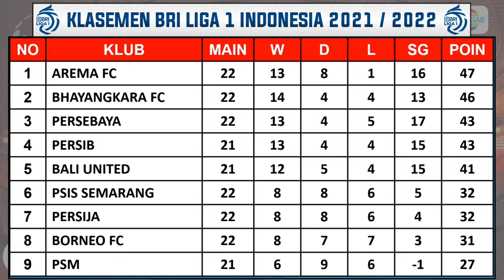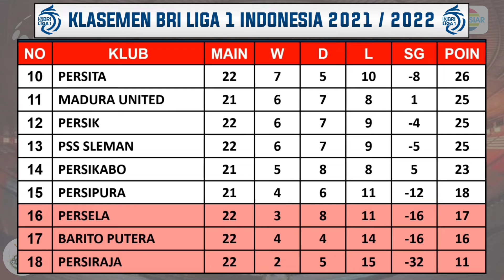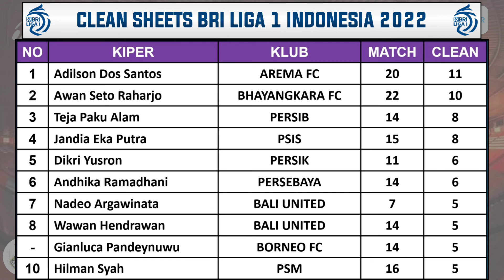Jadwal Liga 1 Hari Ini - Persikabo VS Bali United - Klasemen BRI Liga 1 2022 Terbaru - Pekan Ke 22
Hasil Liga 1 Hari Ini - PSIS VS Persebaya - Klasemen BRI Liga 1 2022 Terbaru - Pekan Ke 22

Hasil PSIS VS Persebaya

Pertandingan liga 1 indonesia akan di siarkan secara langsung oleh Indosiar, Aplikasi Video Dan Ochannel selaku Official Partner BRI Liga 1 2021/2022

Hasil liga 1 Indonesia Pekan 22 Minggu 30 Januari 2022 Live Ochannel / Indosiar
PERSIJA VS PERSIRAJA 0-1

Hasil liga 1 Indonesia Pekan 22 Minggu Selasa 1 Februari 2022 Live Ochannel / Indosiar
PERSIPURA VS MADURA UNITED TUNDA
BHAYANGKARA VS BARITO PUTERA 2-1
PERSELA VS AREMA FC 0-1

Hasil liga 1 Indonesia Pekan 22 Rabu 2 Februari 2022 Live Ochannel / Indosiar
PERSITA VS BORNEO FC
PSS VS PERSIK
PSM VS PERSIB
PSIS VS PERSEBAYA

Jadwal liga 1 Indonesia Pekan 22 Kamis 3 Februari 2022 Live Ochannel / Indosiar
PERSIKABO VS BALI UNITED

KLASEMEN
PERSIB 43
PERSEBAYA 42

TOP SKOR
SPASOJEVIC 14
EZZEJJARI 13
CIRO ALVES 13
MARKO SIMIC 12

TOP ASIS
MARUKAWA 7